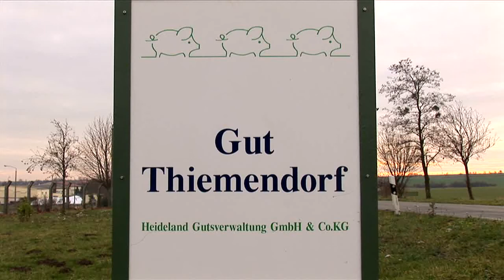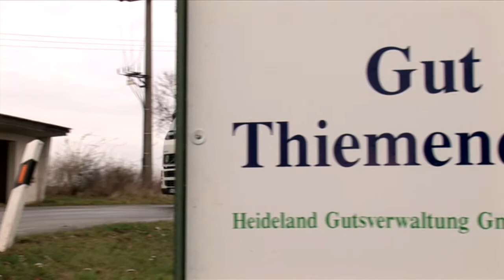Heideland Gutsverwaltung in Thiemendorf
Wir sind ein Thüringer Schweinezuchtbetrieb. Wir liefern hochwertige und einheitliche Partien von Läufern und Schlachtvieh. Unser Produkt ist das Ergebnis einer zuverlässigen Erfüllung von Qualitäts- und Umweltzielen.